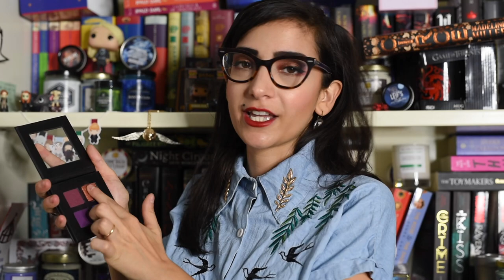I PREFERITI DELL'ESTATE | Musica, film, serie tv, vestiti, make up e beauty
è arrivato il momento dei preferiti ma visto che a Luglio non ho girato il video... eccovi quelli estivi! Vi parlo di un sacco di cose che mi sono piaciute dalla musica, ai libri e ad acquisti vari.

Why I'm No Longer Talking To White People About Race
Bright We Burn
Cozy Corner Candles (codice COZYFICTION)

Filmed with: Nikon D750 + Nikon 28-120 F4 / Sigma ART 50mm f1.4
Edited with: iMovie
Thumbnails & Graphics: Photoshop CC / Illustrator CC